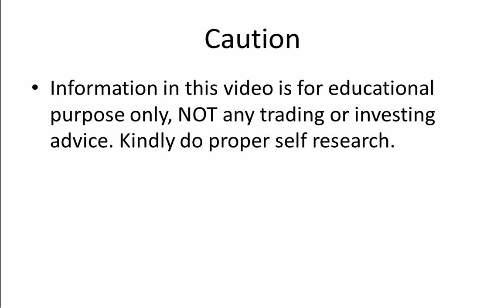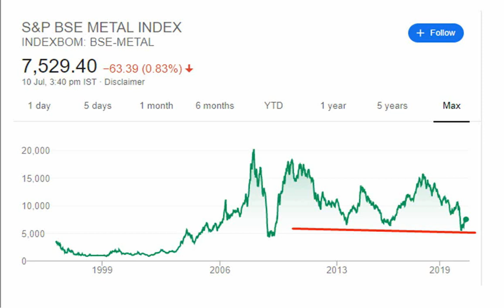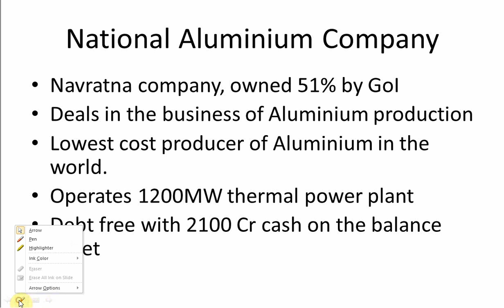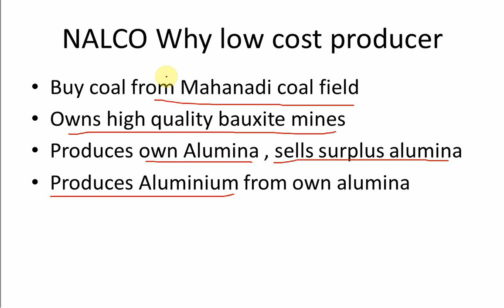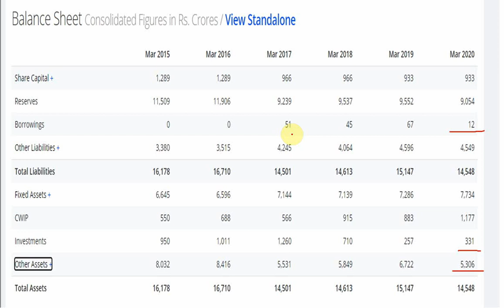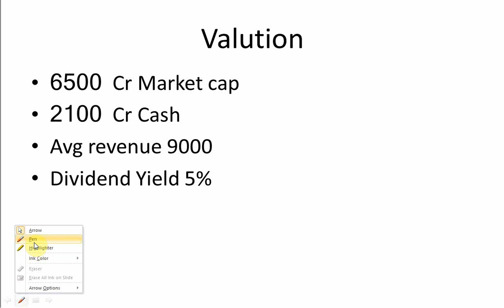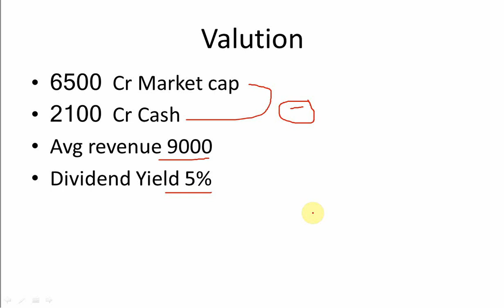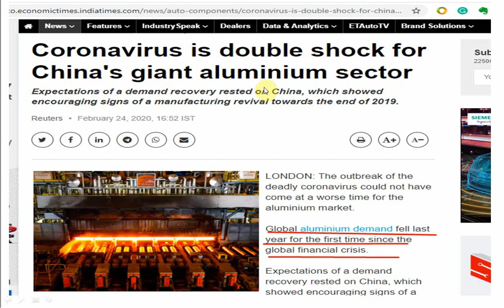National Aluminium: Nalco company analysis [Hindi]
Fundamental Analysis of national aluminium company in Hindi.
National Aluminium Company Ltd is engaged in the business of manufacturing and selling of Alumina and Aluminium.